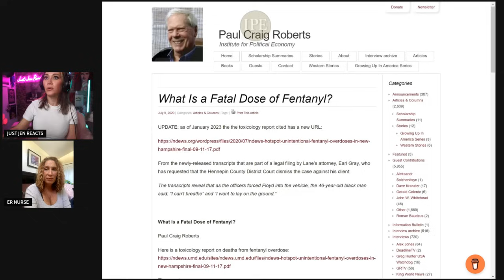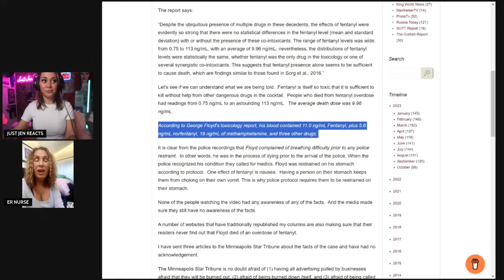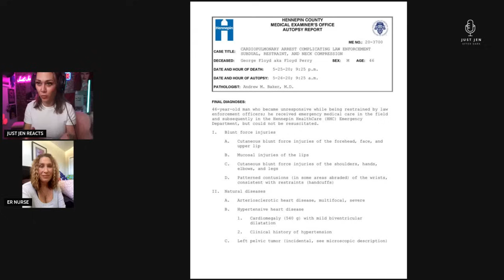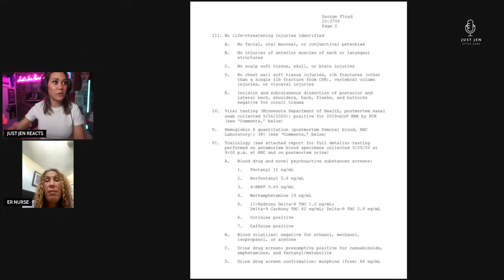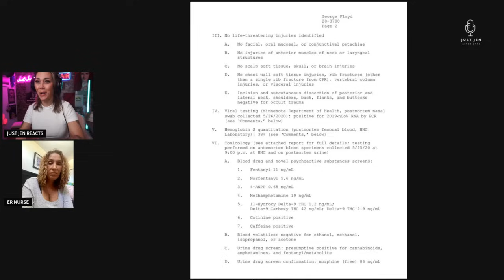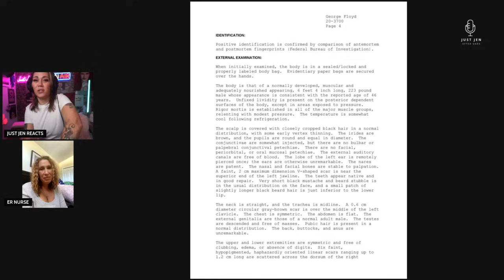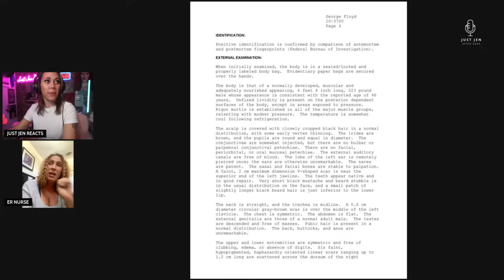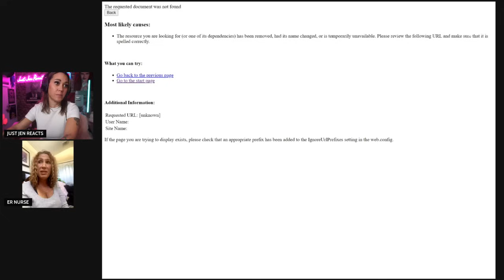HOW GEORGE FLOYD REALLY DIED. I HAVE THE ORIGINAL AUTOPSY!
Today's guest is a MEDICAL PROFESSIONAL, she helps decipher The ORIGINAL Autopsy of one George Floyd. It proves a few things...Especially how THE MAINSTREAM MEDIA LIED TO US ALL!!!

If you want to see more reaction videos make sure you do these 4 things!
Link to ORIGINAL AUTOPSY: file:///C:/Users/Jennifer/Downloads/Autopsy_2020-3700_Floyd%20(2).pdf